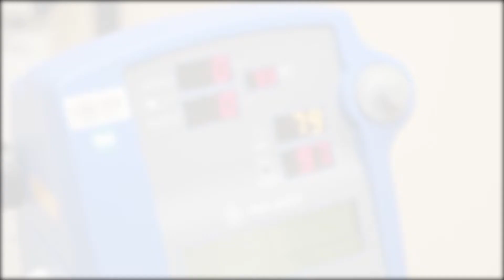Intrinsic Analytics Inc. (Version 2)